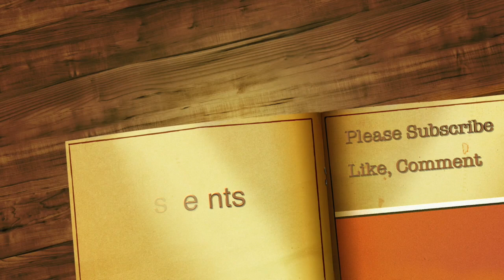Pringles Challenge-ANNAmaniacs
First Video!!! Watch as the Anna maniacs (Vaeha & Alex) try and guess while blindfolded what pringle flavors are in front of them!!